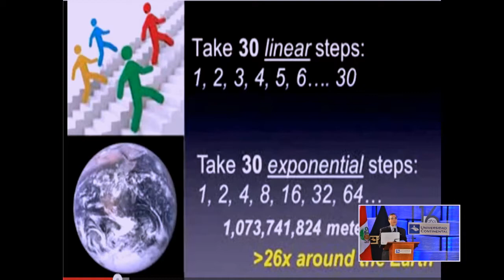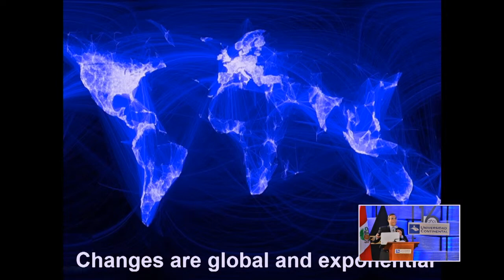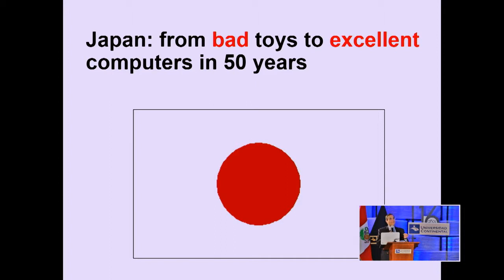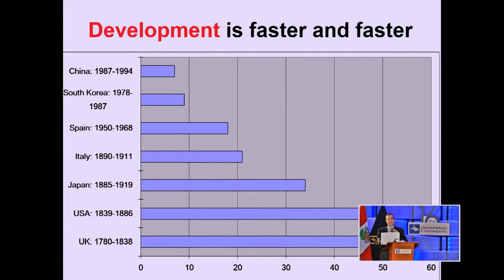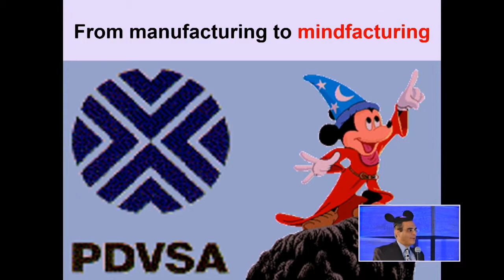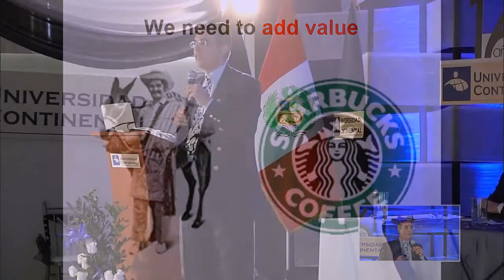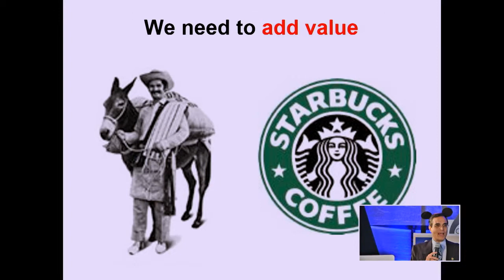Conferencia magistral: "El futuro de la tecnología y la tecnología del futuro" Parte 3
Ph.D. José Luis Cordeiro, Científico del Massachusetts Institute of Technology (MIT) de Cambridge
Aniversario XVI - Universidad Continental